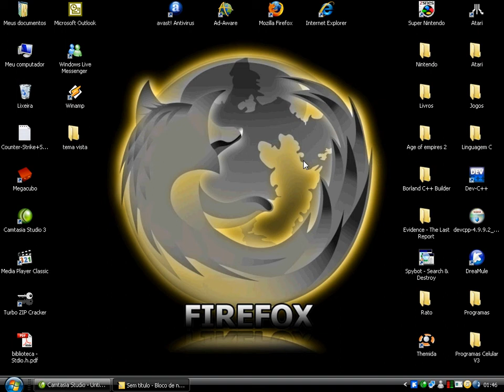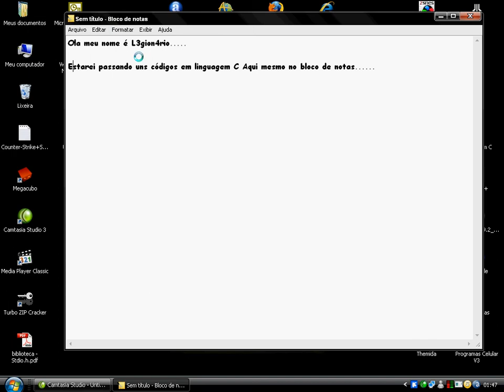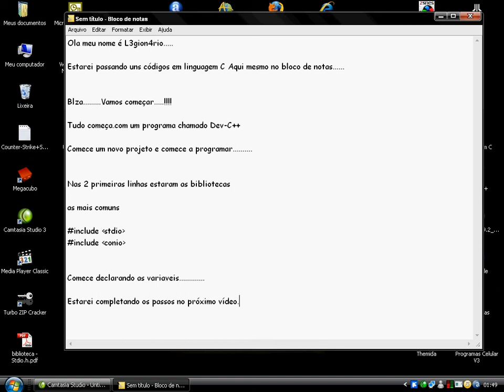Programando em C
O Começo de muitos vídeos de programação em linguagem C